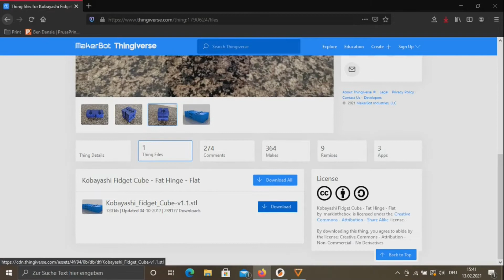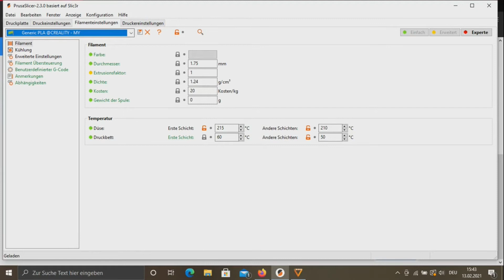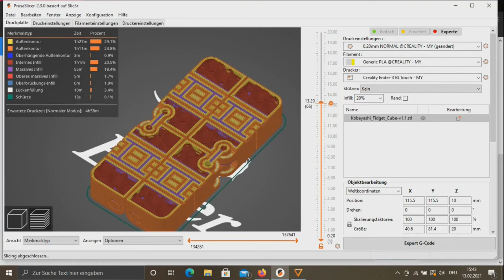3D Druck Review MK3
Seruvs Druckergemeinde!

Schönen Sonntag da draußen, es ist Valentinstag :)

Heute im Programm der Fidget Cube von "markinthebox" - Danke
Für alle die Bock darauf haben, hier die Thinginr. 1790624

Gedruckt habe ich das ganze Klimbim mit Sunlu Silk Pla Blue

Das Teil ist für meine 2 Mädels, die diesmal einen kurzen "Auftritt" im Video bekommen.

Wünsch euch noch nen schönen Restsonntag

Bleibts gesund!!!

Wie immer: Ich bekomme keine Gelder oder Geschenke von hier genannten Marken!!!

Mein "Roboter":

Comgrow Creality Ender 3 Pro
Creality BL-touch
Metal Extruder
TwoTrees PEI Shield
BTT E3mini 32Bit
Marlin 2. Bugfix modified
Spulenadapter (Eigenkreation: thing:4659078)

Material: Sunlu PLA Silk Blue